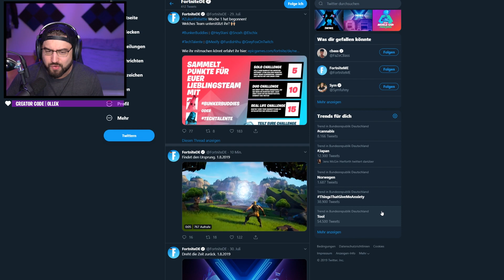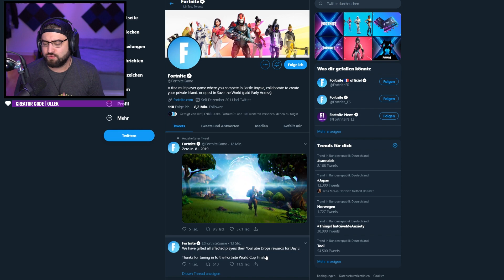SEASON 0 ZEITREISE!? Kugel explodiert! | Fortnite Season X Teaser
Fortnite Season X - Season 0 Zeitreise? Die Kugel explodiert!